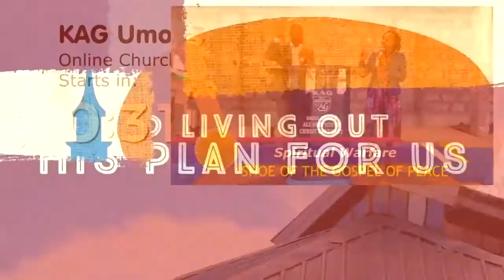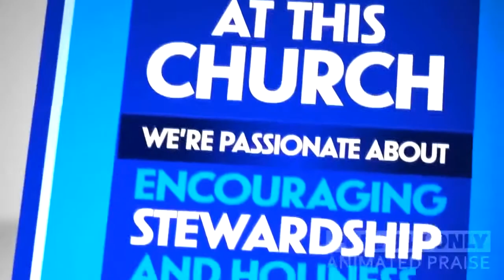God's Assignment ( TEXT: Matthew 28:19-20) ,Bishop Simon Muhuko. Sunday Service 7th-03-2021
Kenya Assemblies of God Umoja where
here:
-We love God
-We love God's people
-We do the work of redemption